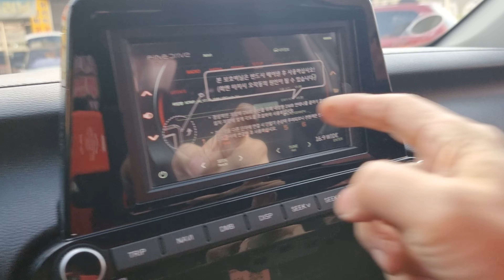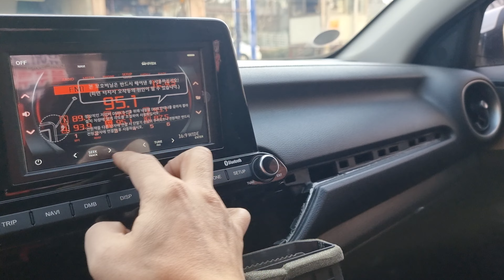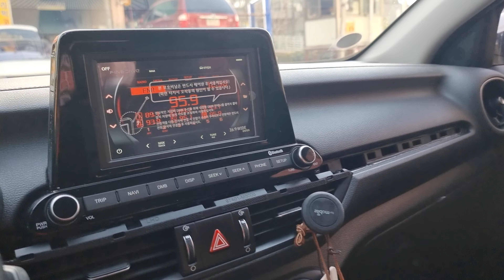kia 2018k3파인드라이브iQ7S트립일체형내비매립